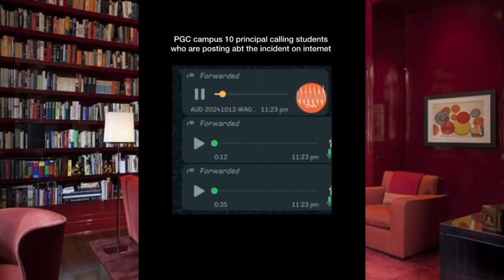Punjab Students Standing Up For Justice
S Ahmed Punjabi Vlog